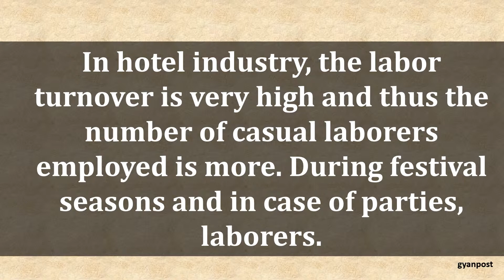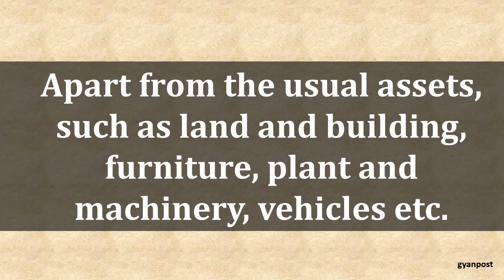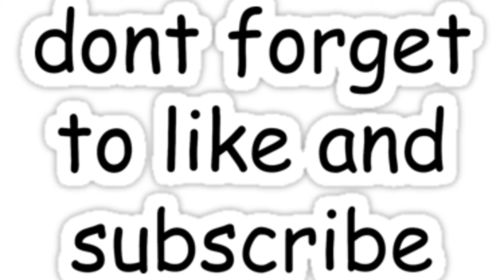ROLE OF AUDITOR IN HOTELS AUDIT